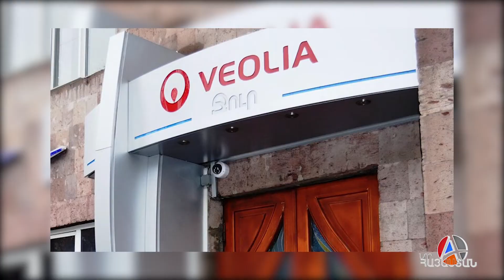Ժանգոտ և մաշված խողովակների միջով սպառողին հասնող խմելու ջրի հնարավոր վտանգները